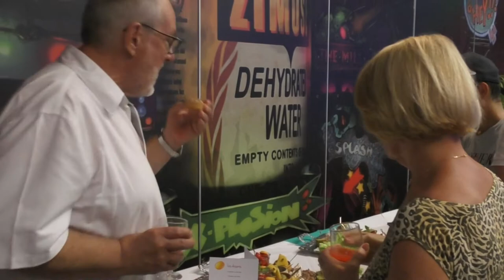les coulisses de la réception au Futuroscope ,championne cycliste 2019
Les coulisses , les discours autour  des Elus et partenaires ,des acteurs du Championnat de cyclisme féminin ,avec la championne de France et ses coéquipières qui ont bien oeuvré pour cette victoire